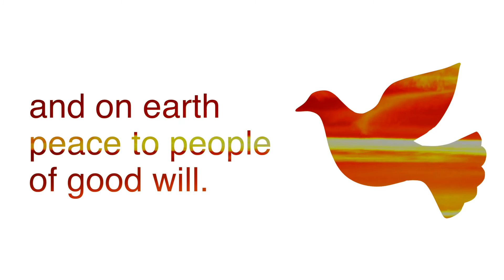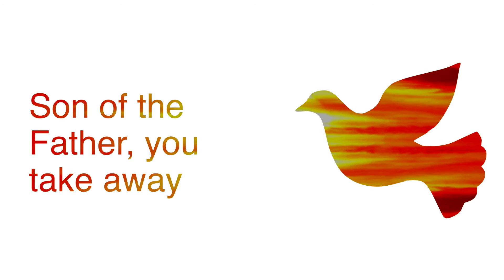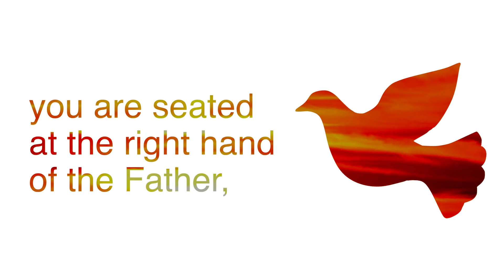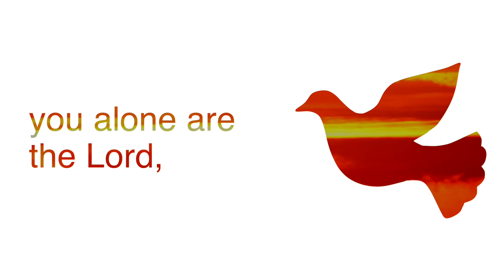Gloria Lyric Video (Mass of Blessed John Paul II - Edwin Fawcett)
Lyric video from this popular Mass setting for use in churches, schools, rehearsals, etc. with vocals and musical backing.

GLORIA

Gloria, gloria in excelsis Deo,

and on earth peace to people of good will.
we bless you,
we adore you,
we glorify you,
we give you thanks for your great glory, Lord God, heavenly King,
O God, almighty Father.

Lord Jesus Christ, Only Begotten Son, Lord God, Lamb of God, Son of the Father, you take away the sins of the world,
you take away the sins of the world,
receive our prayer;
you are seated at the right hand of the Father,

For you alone are the Holy One, you alone are the Lord,
you alone are the Most High, Jesus Christ,
with the Holy Spirit,
in the glory of God the Father.

Amen.